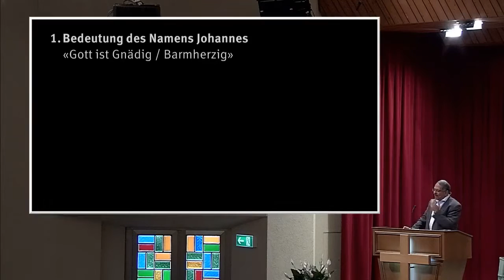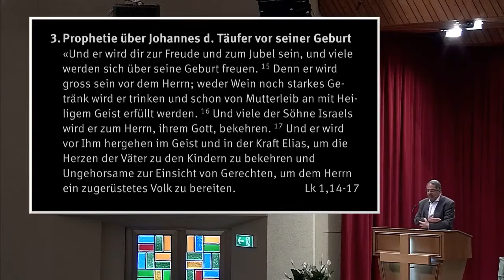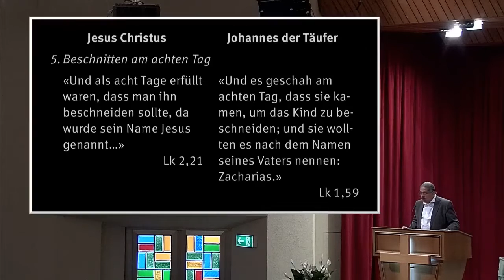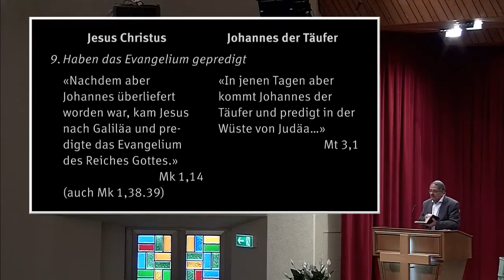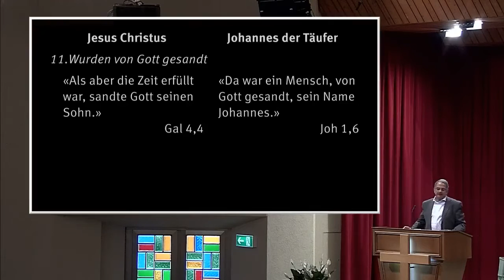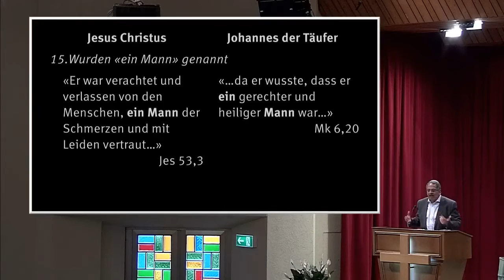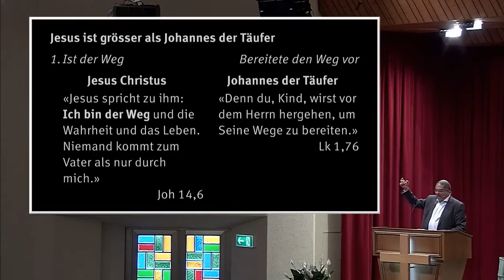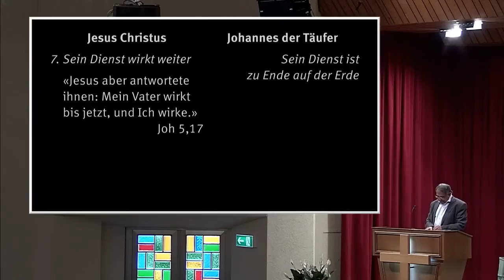Elia Morise: Die Bedeutung Johannes des Täufers